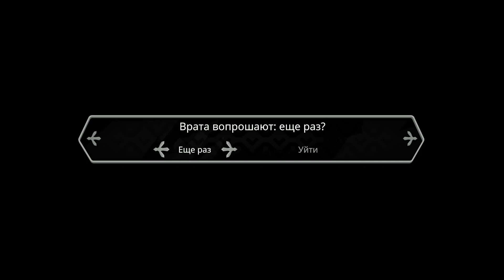Death's Door | Прохождение #4 | Заросшие Руины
Полное прохождение игры Death's Door  на русском языке (субтитры) с комментариями, платформа Xbox Series S

Играет Андрей

Все платформы: PC, Xbox One, Xbox Series X|S